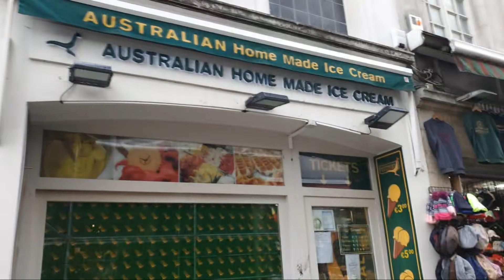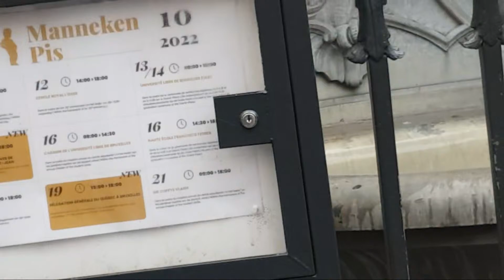WALKING IN BRUSSELS - A TOUR OF EUROPE'S MOST FAMOUS STREET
Brussels is the capital city of Belgium and home to the European Union HQ. We start today's walk in the very center at the Grand Place. This market square has some opulent buildings like guildhalls and the city's Town Hall.

There are many Scottish football fans due to a match in the city. We walk out of the inner old town to the Mont des Arts from where we have a good view of the gardens and centre. The Parc de Bruxelles is nearby and next to the Royal Palace of Brussels, which we will both quickly pass.

The streets are quieter in this part of the city. We slowly head towards the old town again after the Egmont Palace. Our path leads further down to the centre where we end the walk at the small yet famous Brussels sight: Manneken Pis.